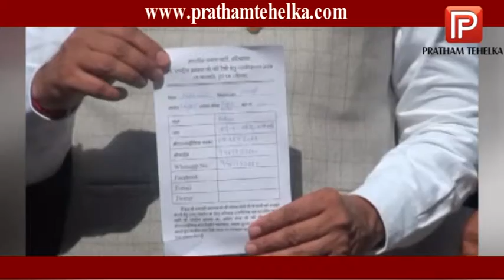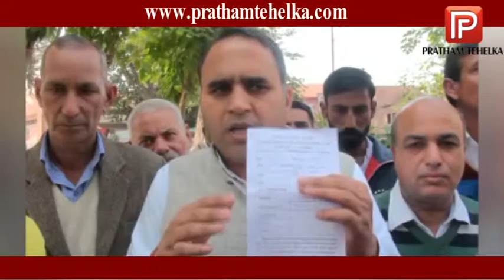सड़क सुरक्षा यातायात नियमों और स्वच्छता नियमों की पालना के लिए लिखित शपथ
भाजपा राष्ट्रीय अध्यक्ष अमित शाह की 15 फरवरी को जींद में आयोजित रैली को लेकर आज फतेहाबाद में मोटरसाइकिल रजिस्ट्रेशन शुरू किया गया। जींद रैली के लिए राष्ट्रीय अध्यक्ष की मोटर साइकिल यात्रा में शामिल होने वाले मोटरसाइकिलों के रजिस्ट्रेशन के साथ-साथ मोटरसाइकिल चालक  को सड़क सुरक्षा यातायात नियमों और स्वच्छता नियमों की पालना के लिए लिखित शपथ भी रजिस्ट्रेशन फॉर्म के जरिए दिलाई गई। मोटरसाइकिल रजिस्ट्रेशन कार्यक्रम का शुभारंभ भाजपा जिला अध्यक्ष वेद फुलां की अगुवाई में शुरू हुआ। वेद फुलां ने मीडिया से बात करते हुए कहा की बाइक रजिस्ट्रेशन इसलिए जरूरी किया गया है ताकि यातायात नियमों की पालना और एक व्यवस्थित ढंग से राष्ट्रीय अध्यक्ष की मोटर साइकिल यात्रा संभव हो सके। वेद फुलां ने कहा कि पिछले दिनों कांग्रेस प्रदेशाध्यक्ष की ओर से फतेहाबाद में संविधान महोत्सव कार्यक्रम आयोजित किया गया था। जिसमें कार्यक्रम के बाद कूड़ा-कर्कट पार्क में ही फैला दिया गया और सुबह जब लोग सैर के लिए पार्क पहुंचे तो, वहां लोगों को कूड़े का ढेर पड़ा मिला। भाजपा जिलाध्यक्ष ने कार्यक्रम आयोजन के दौरान स्वच्छता का ध्यान रखने की सलाह कांग्रेसियों को दी। वहीं जींद रैली में फतेहाबाद से 10000 मोटरसाइकिल राष्ट्रीय अध्यक्ष की यात्रा में शामिल करने का लक्ष्य निर्धारित करने कि बात भाजपा जिलाध्यक्ष ने कही।